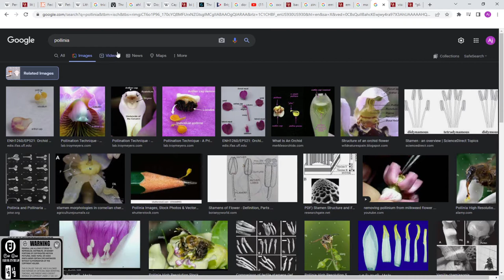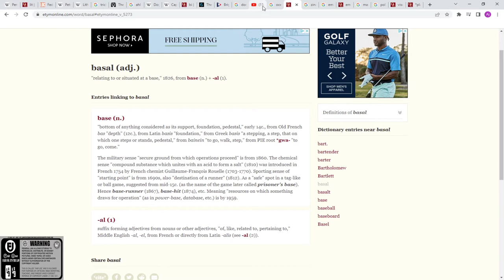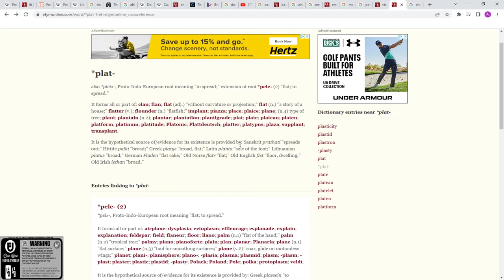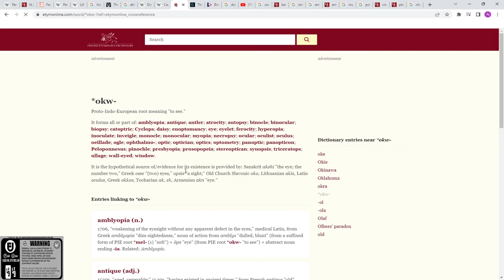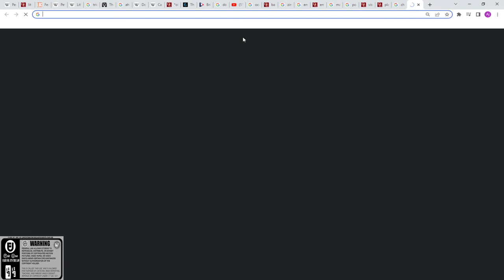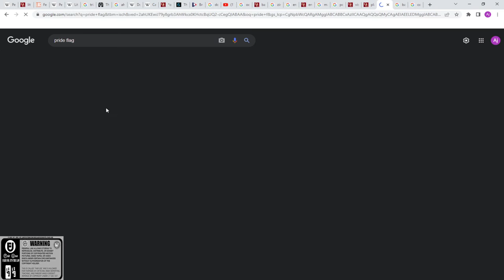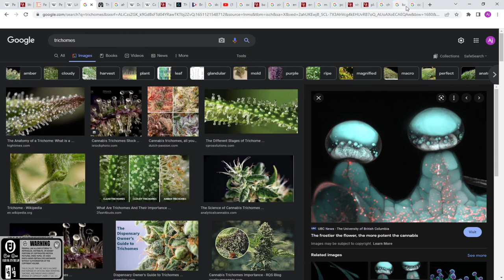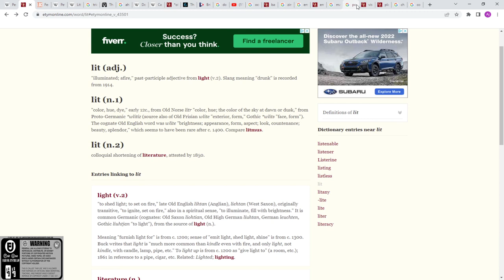the holographic physical nets we made...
just listen and soak or critique or whatever. Am I not making sense though?.